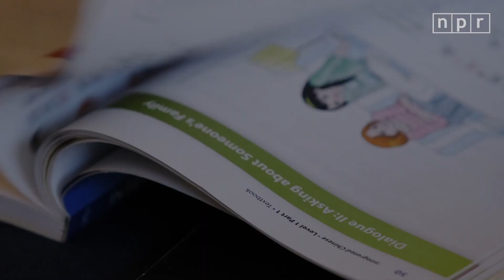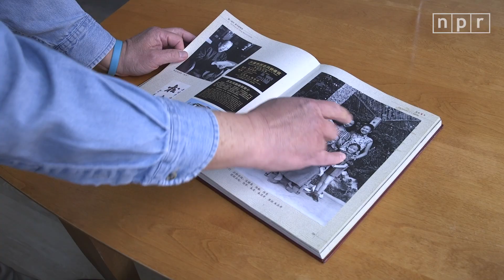A Daughter's Journey To Reclaim Her Heritage Language | Where We Come From | NPR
NPR Short Wave host and reporter Emily Kwong is a third generation Chinese American, but she's never spoken her family's language. Until now. At age 30, she's trying to learn the language for the first time, and unpacking why she never learned it in the first place. This story is part of NPR's Where We Come From series, featuring stories from immigrant communities of color across generations, in honor of Immigrant Heritage Month.